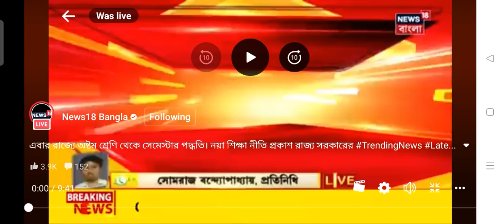😃রাজ্যের নতুন শিক্ষানীতি প্রকাশ। বিশাল পরিবর্তন আসছে শিক্ষা ব্যবস্থায়।